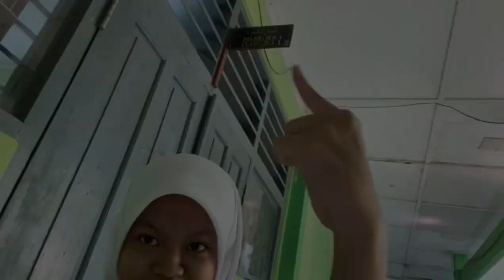Participation MEC Mini Vlog Competition 2023 - MTs Negeri 1 Wonogiri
Video karya siswa-siswi MTs N 1 Wonogiri yang bertema Digital & AI's Transformational Effect on Madrasah Education